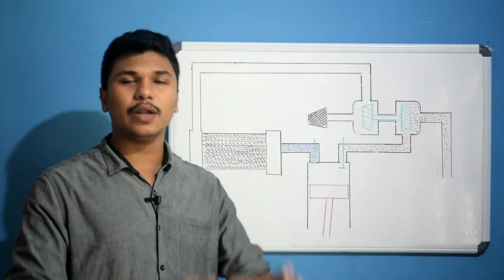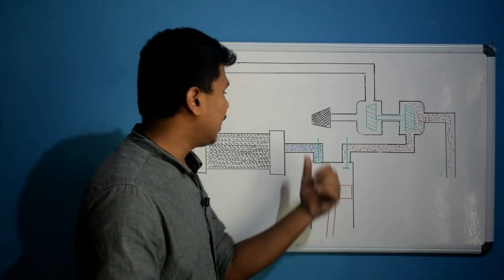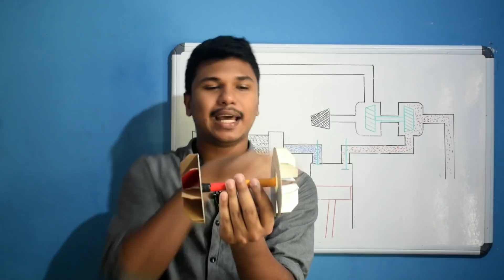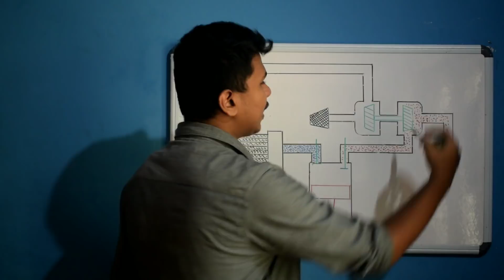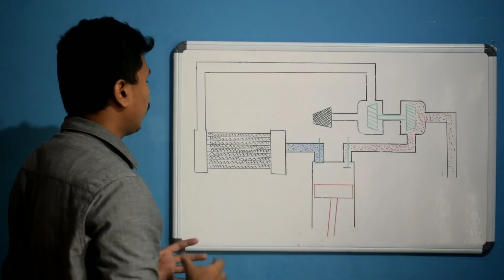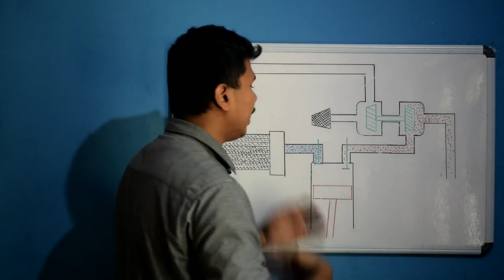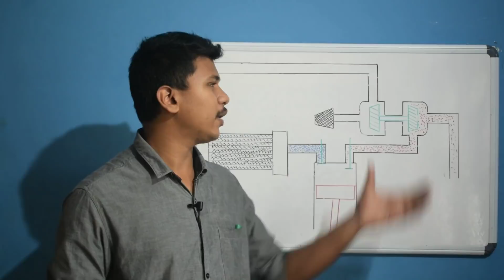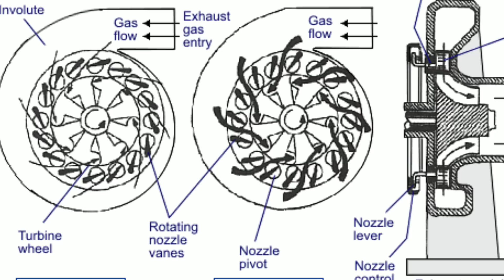Turbocharger Explained | Malayalam Video | Informative Engineer